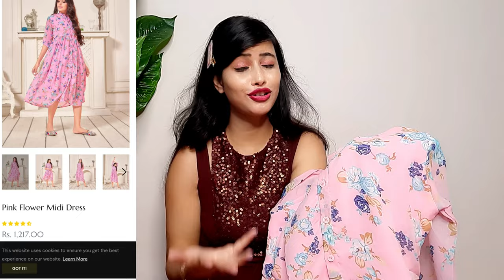Latest Celebrity Style Dresses Haul | Exclusive dresses for any Occasion🌟 Meesho🌟Shweta🌟fabaddition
Hello everyone ❤❤

🌟Fast dilevery

🌟15 day wasy return and exchage
free and Easy return or exchange

🌟Premium quality product

🌟Cash on dilevery available